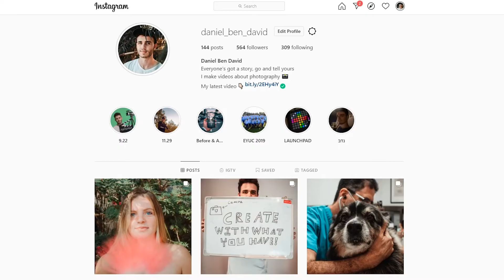Meeting the legend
Finally  got to meet him:)

Follow all my mates on Instagram!

A great place to get some of the best photography and videography camera gear

If you have any questions or comments leave them down below so I can see them. and also if you liked this video think about liking it and subscribing to my channel you can do whatever you want as long as you're happy you're doing it, either way, have a great day and I'll see you in the next one!

This is where I get my music for my videos they're super cool: